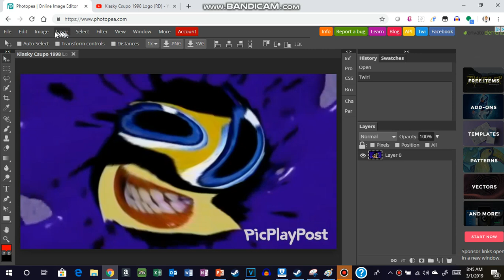How to make Does Respond on Photopea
Note: I used Klasky Csupo 1998 Logo.png